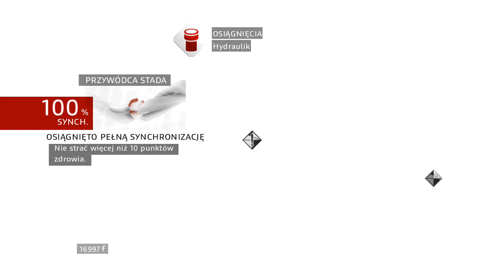Assassin's Creed Brotherhood [#23] - Szef wilków?